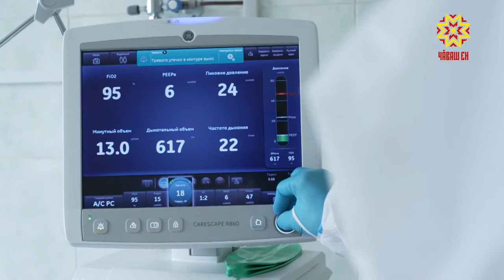Итоги недели. Выпуск 15.08.2021